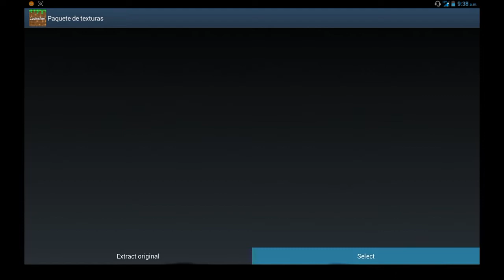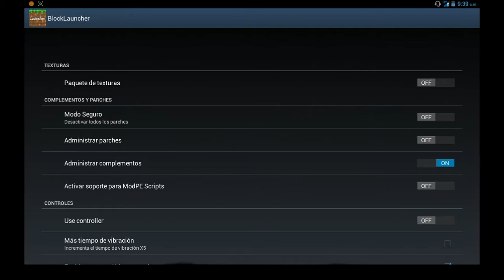textura HD soartex fanver | minecraft PE 0.13.0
buuuuuuuuueno amigos de youtube hoy les traigo una súper textura para su minecraft PE espero que le guste y si es así darle manita arriba para apoyar el canal

En facebook me encontras como  : yeferson edilson bravo
Mi skay : yeferson1264